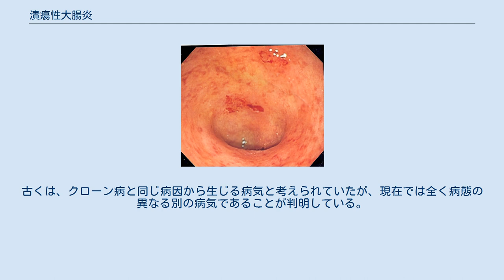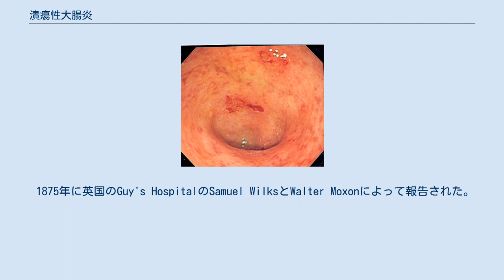潰瘍性大腸炎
潰瘍性大腸炎（かいようせいだいちょうえん、英: Ulcerative colitis、略: UC）は、主に大腸粘膜に潰瘍やびらんができる原因不明の非特異性炎症性疾患。
クローン病（英語: Crohn's disease、略: CD）とともに炎症性腸疾患（英語: Inflammatory bowel disease、略: IBD）に分類される。
 大腸粘膜に潰瘍やびらんが多発することで、血便を伴う下痢や激しい腹痛などの症状が現れる炎症性慢性疾患。
発症原因が不明であることや、重症化すると大腸摘出手術が必要になったり、最悪の場合は死亡するケースもあることから、厚生労働省から難病（旧 特定疾患）に指定されている。
 消化管全体に炎症反応が起こり得るクローン病とは異なり、UCでは炎症は大腸に限局される。
古くは、クローン病と同じ病因から生じる病気と考えられていたが、現在では全く病態の異なる別の病気であることが判明している。
 クローン病と合わせて、2015年の時点で約1,120万人が罹患している。
 毎年10万人あたり1〜20人の新規患者が発生し、10万人あたりの有病率は5〜500人である。
地域的には、北米と欧州でより一般的である。
初回発症の多くは15-30歳であるが、60歳以上のケースもあった。
男女での発症率に差はみられない。
この病気は1950年代からより一般的になった。
米国においては、潰瘍性大腸炎とクローン病とを合わせ、およそ100万人が影響を受けている。
適切な治療を行えば、死亡リスクは一般人とさほど変わらない。
この病気の最初の記述は1850年ごろから始まった。
平成25年度の患者数（医療受給者証および登録者証交付件数の合計）は約16万人とされ、毎年5,000人程度増加している。
 基本的に発症すると緩解・再燃を繰り返して行く。
全消化管に生じるクローン病と異なり、基本的に大腸に限定して生じる。
また、大腸粘膜が長期に渡って炎症を生じることで大腸癌を発症する可能性もある。
 腸管合併症 大腸粘膜の炎症が悪化すると腸管の蠕動機能が失われ、ハウストラ（大腸のひだ）の消失を生じたり（鉛管状腸管と言う）、腸管拡張を生じて悪化し腸閉塞像を呈したもの（中毒性巨大結腸症と言う）では、消化管穿孔を生じる場合もある。
特に中毒性巨大結腸症は早急に治療しなければ死に至ることもある、UCの最も危険な合併症である。
また、稀だが内科的治療では制御不可能なほど大量に出血することがあり、この場合、早急に手術しなければ循環性ショックを起こして死に至ることもある。
 重症化するUCの患者や、ステロイドを使っている難治性の患者の中に、原因としてサイトメガロウイルス感染を生じるケースが見られる。
 大腸癌を合併した症例も存在する。
このうち虫垂部の腫瘍は定期的な大腸内視鏡検査を行っていても見逃され易いとの指摘がある。
 腸管外合併症 大腸以外にも、「関節、皮膚、眼、耳、咽喉、足指、手指」などに合併症が生じることが知られている。
これは免疫異常（自己免疫疾患）が影響していると考えられている。
特に眼の合併症は放置すると失明に至る危険性がある。
 はっきりした原因はまだわかっていない。
考えられる仮説として、清潔すぎる環境、ストレス、腸内細菌の異常（悪玉菌の増加、善玉菌の減少）、食品添加物、人工甘味料の影響、自己免疫反応の異常（自己免疫疾患）、遺伝性（同じ食事をする家族）、食生活の欧米化などが原因ではないか、と指摘されているが、それが原因なら、欧米人はほぼ全員がこの病気を患っているはず。
また、遺伝的にはクローン病と異なり、関連が薄いことが報告されている。
 主に直腸から発症し連続して全大腸に広がっていく。
腸管粘膜の全層に炎症像が見られるクローン病と異なり、粘膜上皮に限局した炎症像を呈し、固有筋層に炎症が及ぶことは比較的稀である。
病変の拡がりにより、全大腸炎、左側大腸炎、直腸炎に分類される。
主な所見は以下の通り。
 細菌性、ウイルス性の感染性腸炎でないことを診断してから、潰瘍性大腸炎を疑い検査が行われる。
 今日では最も広く一般的に行われる臨床検査。
病変部は主に直腸から発症し連続して全大腸に広がっていく。
主な内視鏡所見は以下の通り。
 一般的には下部から上部に向かって悪化し、上部から下部に向かって緩和されると見られているが、まれに、横行結腸→下行結腸→S状結腸の順で緩和が見られても、その奥の上行結腸で密かに悪化が進むことがある...